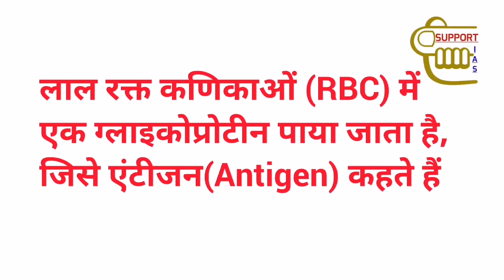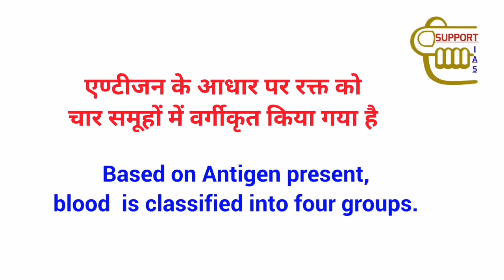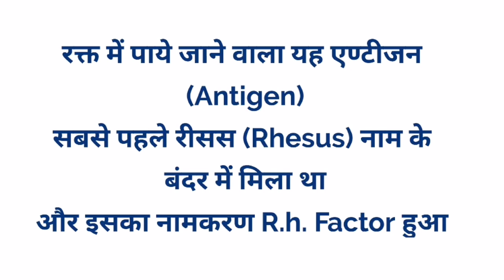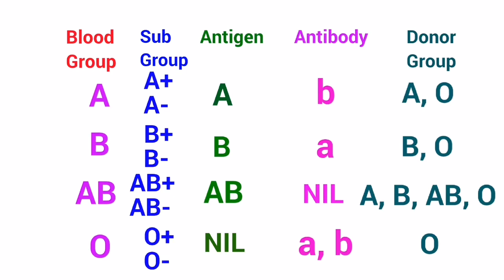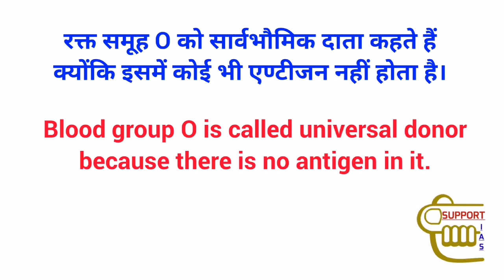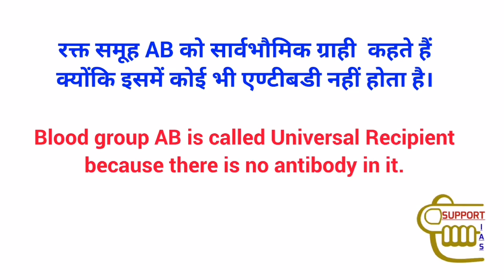रक्तदाता(Donor) और रक्तग्राही(Recipient) का ब्लड ग्रुप समान क्यों होना चाहिए?